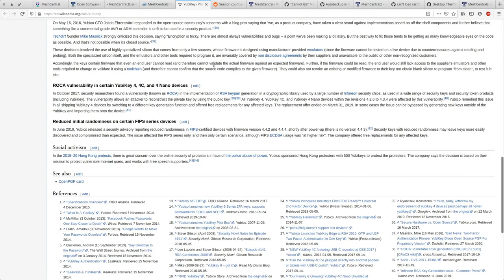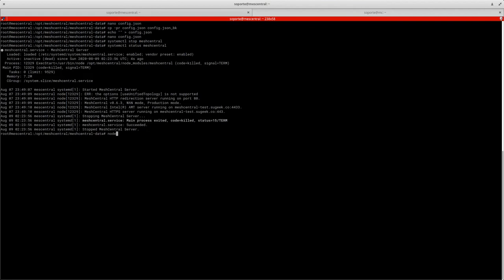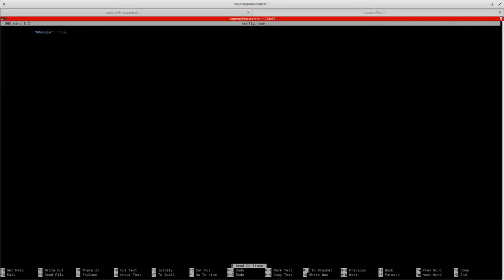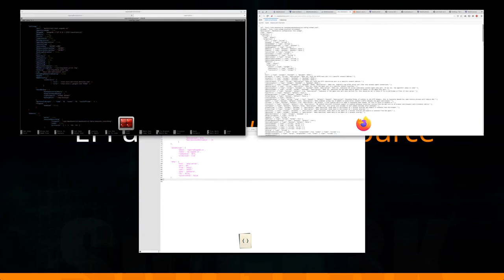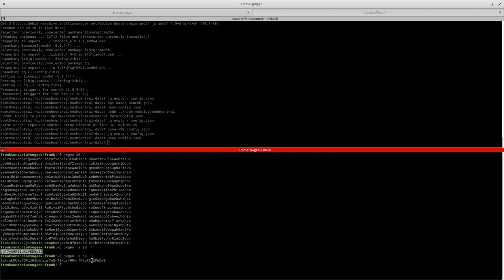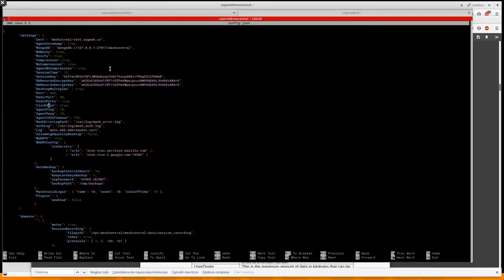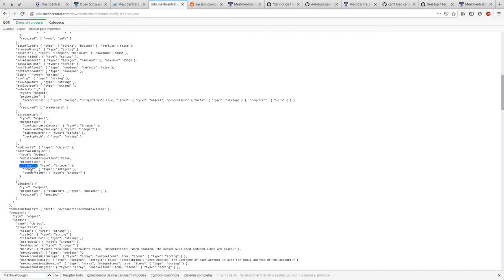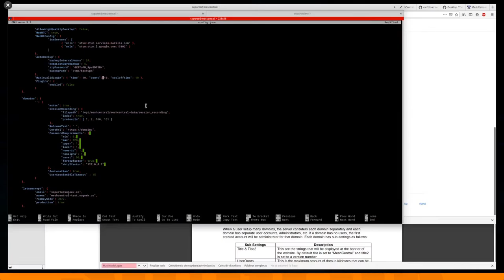Curso de MeshCentral Capitulo 4: Configuración Parte 1